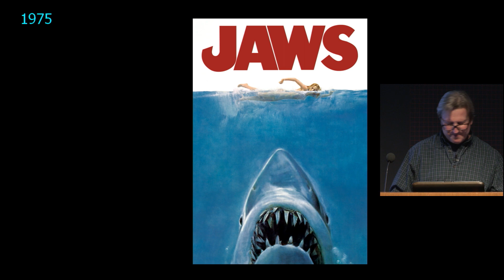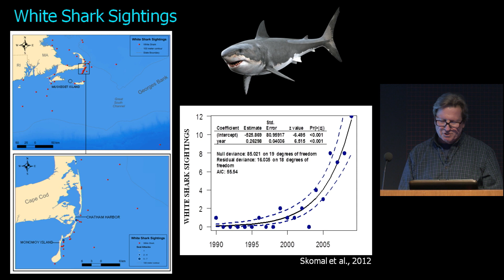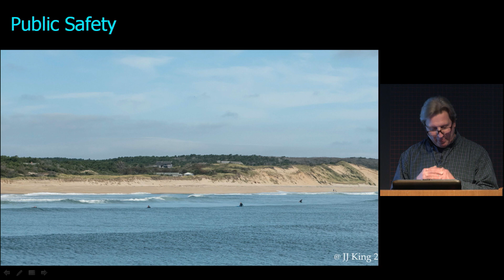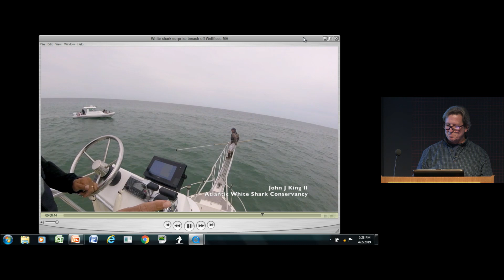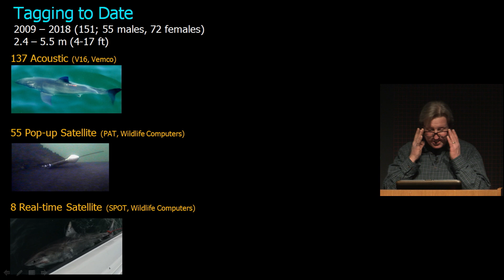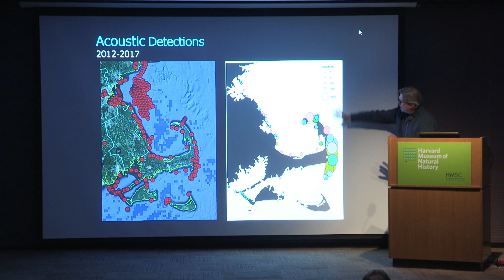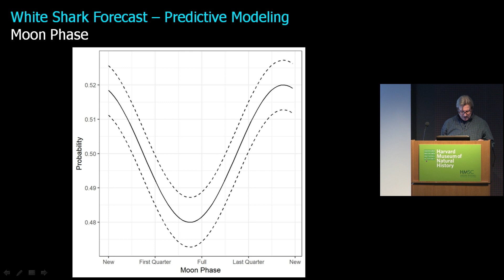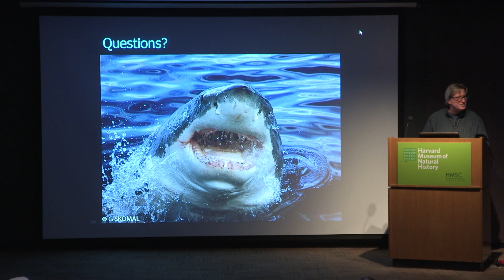Living with White Sharks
Gregory Skomal, Program Manager and Senior Scientist, Massachusetts Division of Marine Fisheries

The Cape Cod white shark population has increased in recent years in response to the dramatic increase in the seal population. Shark sightings—some close to popular swimming and surfing beaches—are becoming more frequent and negative interactions between sharks and humans have become a real concern. Gregory Skomal has studied and tracked white sharks in the Atlantic for more than 30 years. In this lecture, he examined the behavior, ecology, natural history, and population dynamics of this species, and how scientific research can help sharks and humans coexist in the Cape Cod waters.